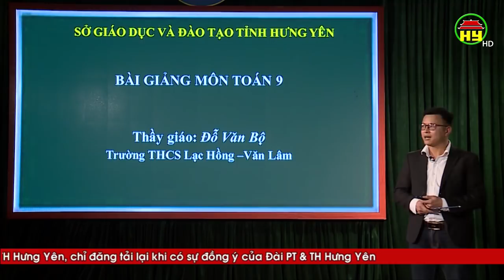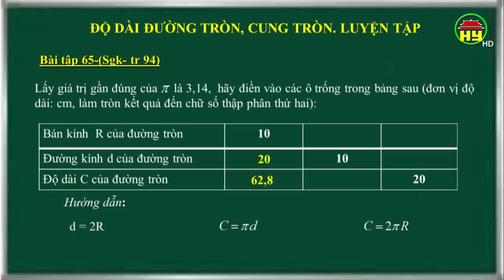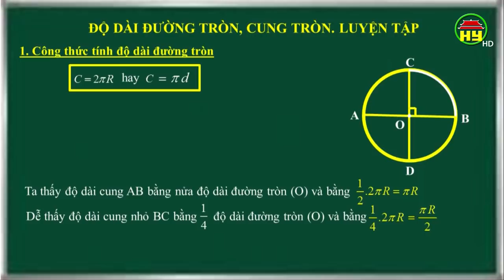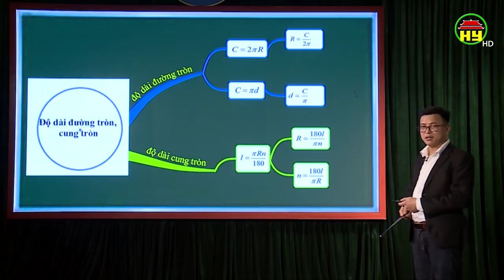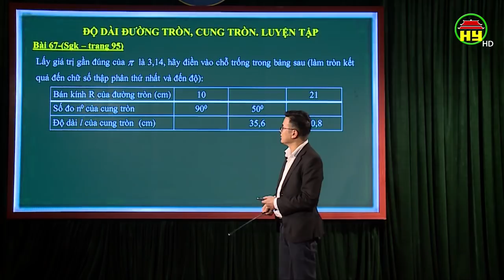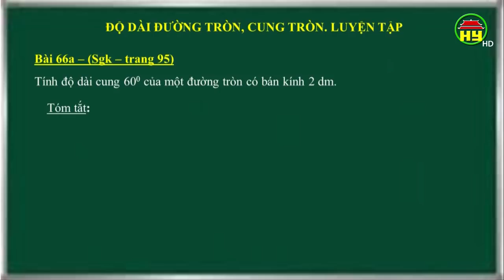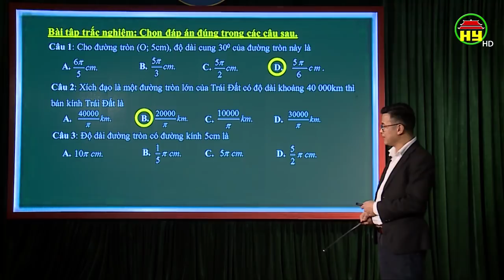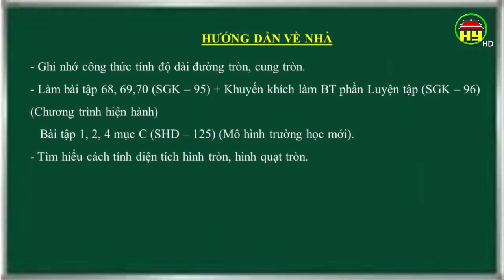Dạy học truyền hình: Môn Toán lớp 9, bài 27